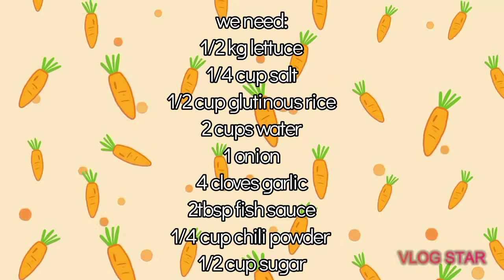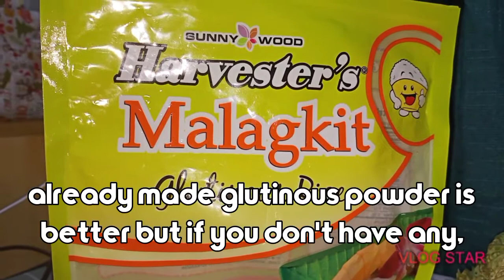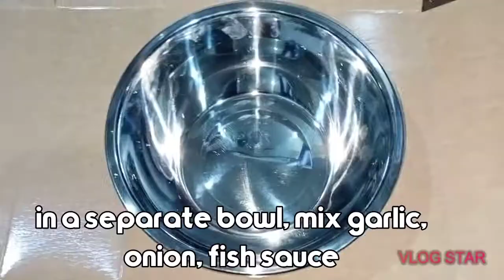EASY PINOY STYLE KIMCHI